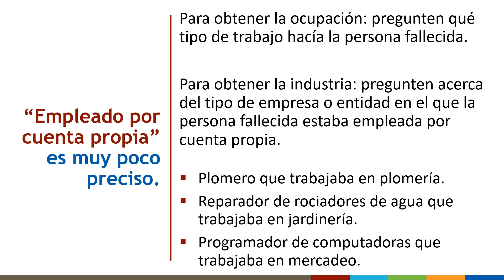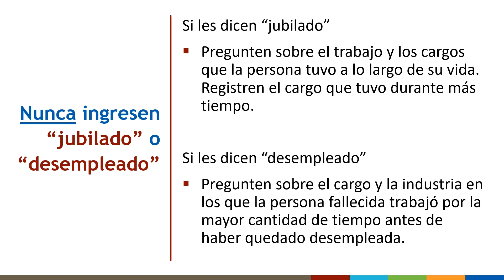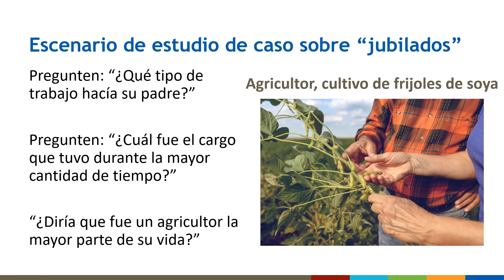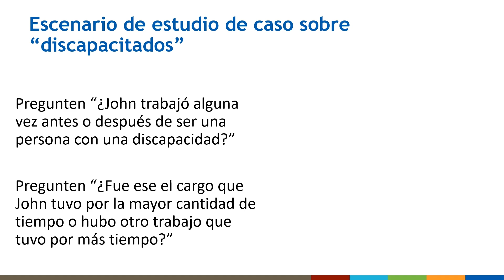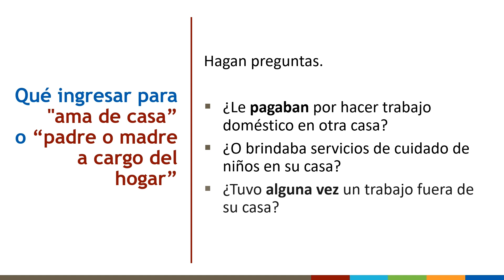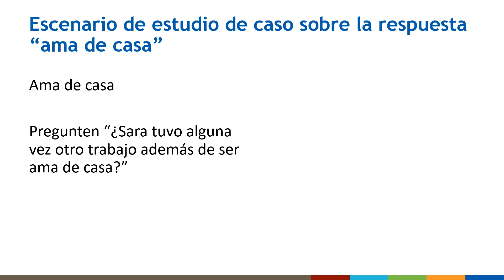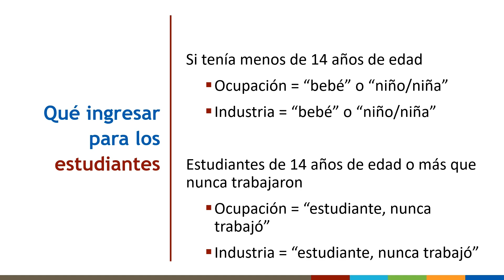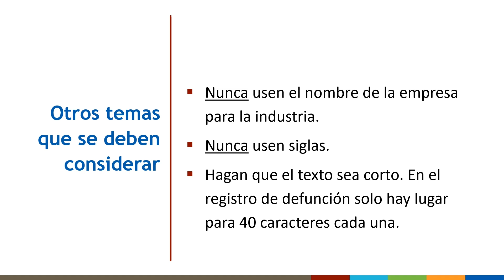Cómo registrar la ocupación y la industria habituales en los certificados de defunción, Parte 5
Parte 5. Categorías especiales: empleados por cuenta propia, jubilados, personas que tenían una discapacidad, nombre de la empresa y siglas  (2024-116spa)
La parte 5 analiza las circunstancias especiales y cómo abordarlas. En términos específicos, hablamos de cómo documentar la ocupación y la industria habituales para las personas que eran empleadas por cuenta propia, estaban jubiladas o tenían una discapacidad. También hablamos de por qué no se deben registrar nombres de empresas ni siglas.